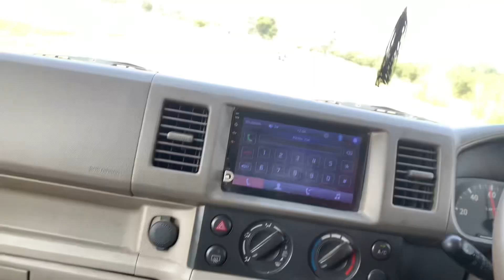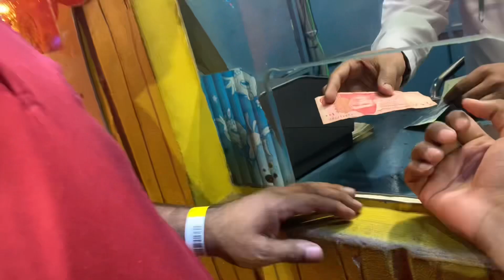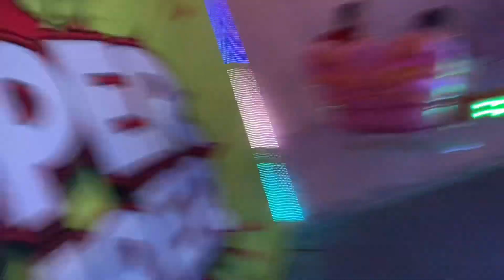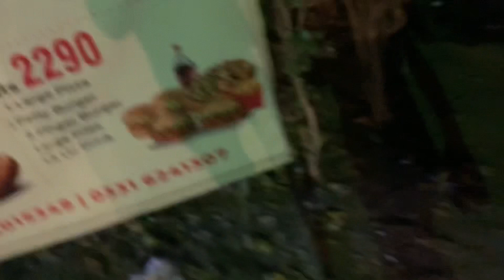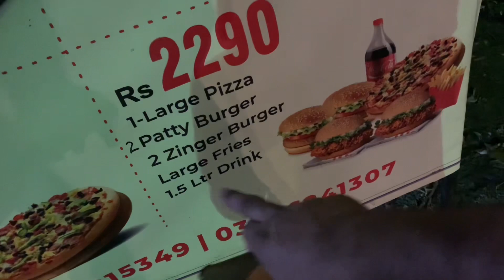Jumma vlogs❤️/ family Kay sath Lahore gay/shop ka saman lia/joyland gay/￼Fortress ma car drive ke🏎️